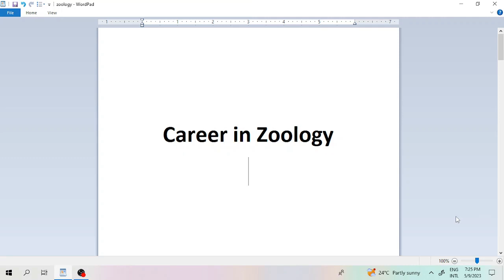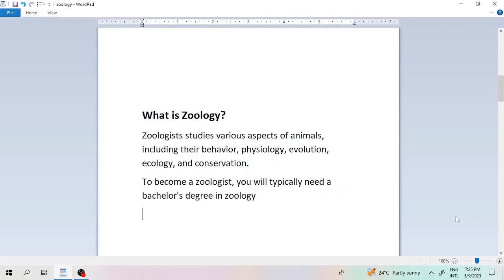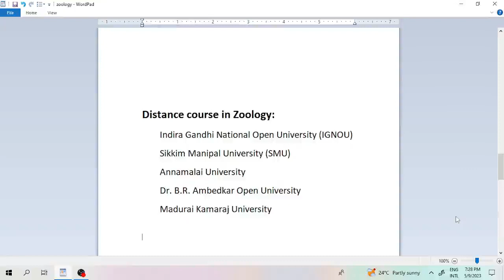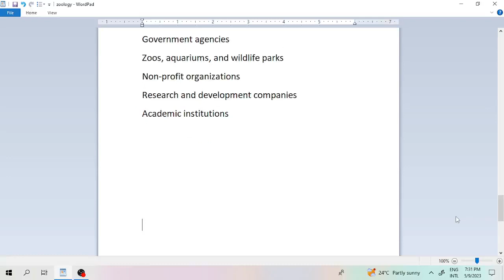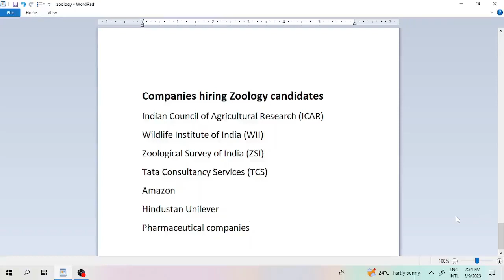Career in Zoology | What can you do with a degree in Zoology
Here, I am going to discuss about the career in Zoology as well as what can you do with a degree in Zoology.
Zoologists are scientists who study various aspects of animals, including their behavior, physiology, evolution, ecology, and conservation. They work in a variety of settings, including universities, research institutes, museums, zoos, and government agencies.
To become a zoologist, you will typically need a bachelor's degree in zoology or a related field, such as biology or ecology. Many zoologists go on to earn a master's degree or Ph.D. in their field of specialization. This can lead to more advanced research and teaching.
Here, I will discuss about What is Zoology, process and criteria of admission in B.Sc and M.Sc degree in Zoology, what are the industries working with Zoology candidates and what are the companies hiring zoology professionals.